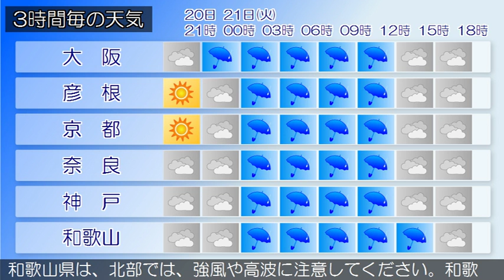2016/06/20 近畿地方の天気予報 夕